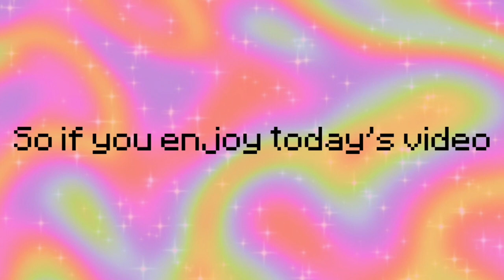George and Dream divorce arc? (ft. quackity)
help i don’t ship them LOL skephalo is better /j -Luke*°:⋆ₓ

❥•°❀°•༢

❥•°❀°•༢

❥•°❀°•༢

❥•°❀°•༢

Question of the day!: favorite cereal?

❥•°❀°•༢